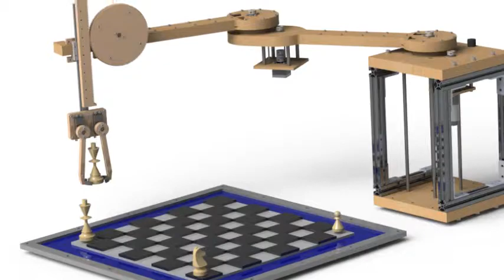Stanford CS235: Autonomous Chess-Playing SCARA Robot - Alice Wu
A chess playing robot made of laminated plywood, 80/20 framing, and cable-driven capstan mechanisms.